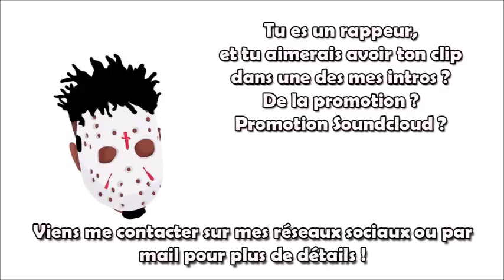Traduction | Takeoff - Casper